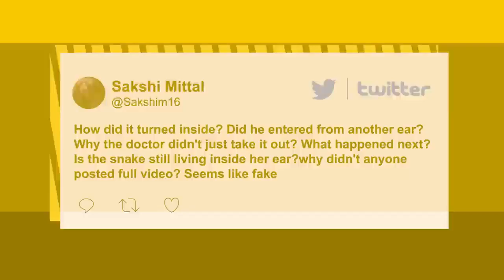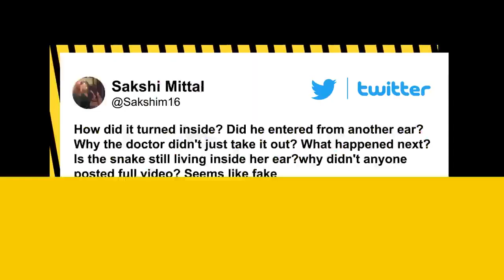Disaster : ‘Surgeon’ struggles to remove live snake from woman’s ear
@360 degrees documentaries
Terrifying medical procedure to remove snake trapped in a woman's ear.